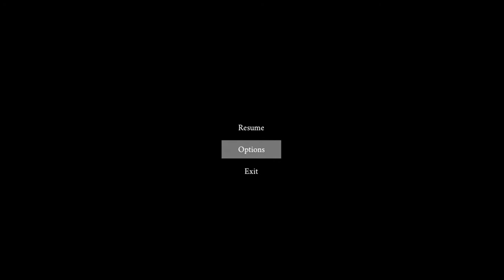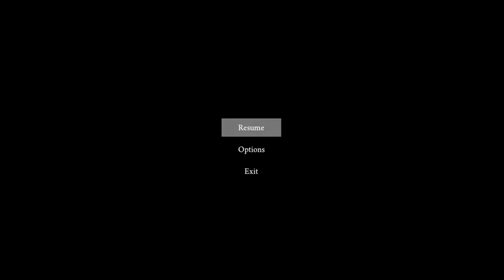Nighttime Visitor (GLITCHES AND MY GRAND ESCAPE) Nighttime Visitor Funny Momments!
alex was smashing his head into a wall because he felt nice this time and so i made my grand escape :D thanks alex little adorable paper boii